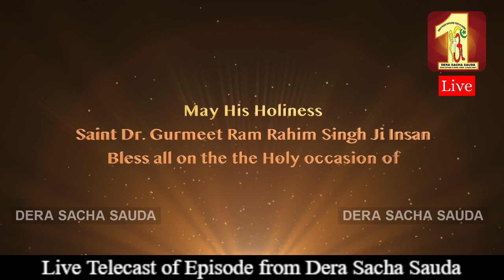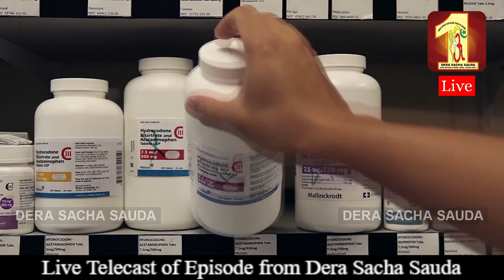Live Episode on Occasion of Foundation Day Dera Sacha Sauda & Jaam-E-Insan Guru Ka Anniversary